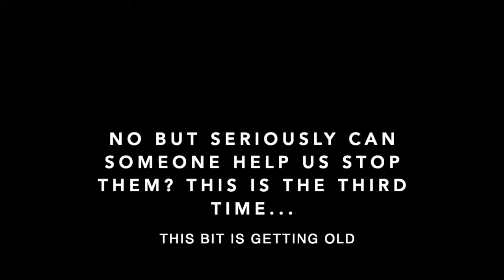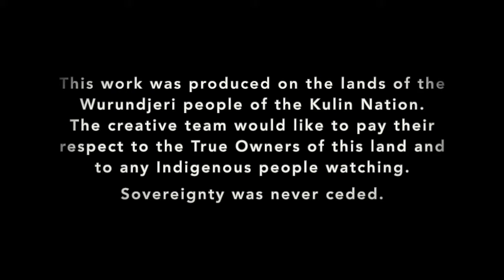The Ollie Diaries part 3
Welcome to week 5 of Laughs From Afar. This weeks video was created by Liv Bell, Emma Bampton and Lucy Seale.

This week we want to share the spotlight and tell you how cool WeAre Nemeses is. We Are Nemeses is a newly formed and highly toxic collaboration between two of Australia's most exist-ing and moisturised comedians – Alistair Baldwin (Get Krack!n, The Weekly, Hard Quiz) and Vidya Rajan (ABC Comedy, Melbourne and Perth Fringe Award Winner, Malthouse Writer In Residence).

We also wanr to share our clicks with the Asylum Seeker Resource Centre. “Founded 19 years ago, the Asylum Seeker Resource Centre (ASRC) is Australia’s largest human rights organisation providing support to people seeking asylum. We are an independent not-for-profit organisation whose programs support and empower people seeking asylum to maximise their own physical, mental and social well being. We champion the rights of people seeking asylum and mobilise a community of compassion to create lasting social and policy change.”